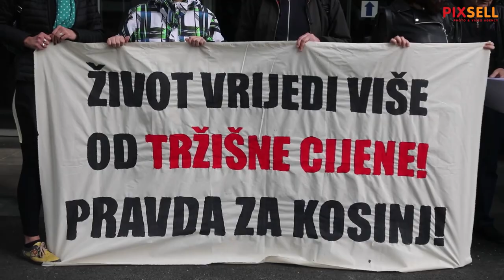Mještani Kosinja prosvjedovali ispred Ministarstva pravosuđa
Mještani Kosinja i Zelena akcija održali su ispred Ministarstva pravosuđa i uprave prosvjednu akciju te konfernciju za medije povodom izgradnje hidroelektrane Kosinj i iseljavanja stanovništva Kosinja.